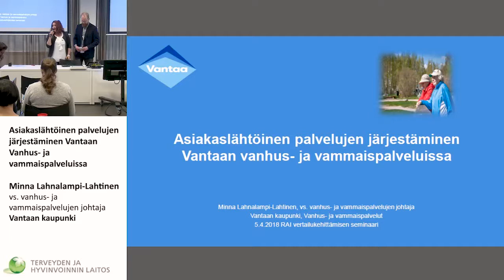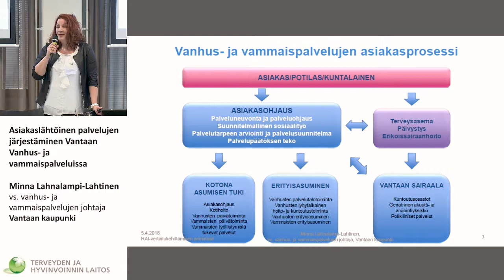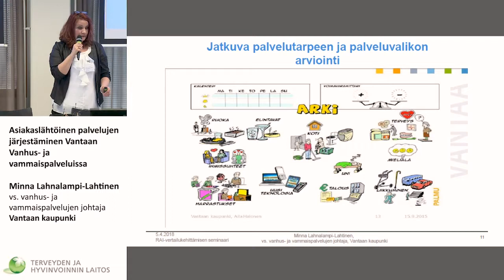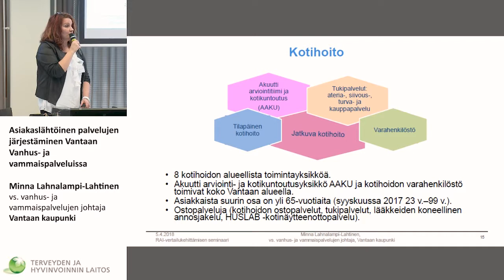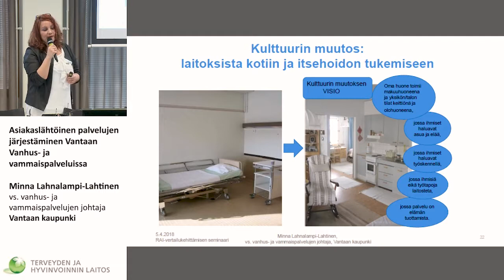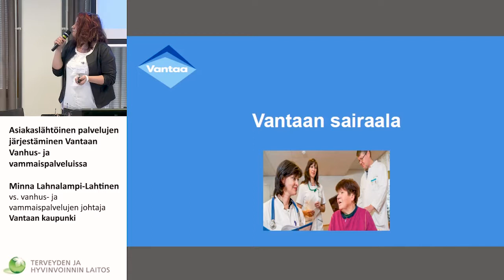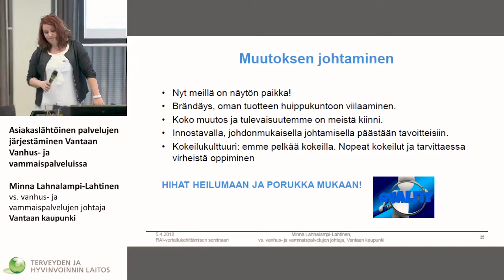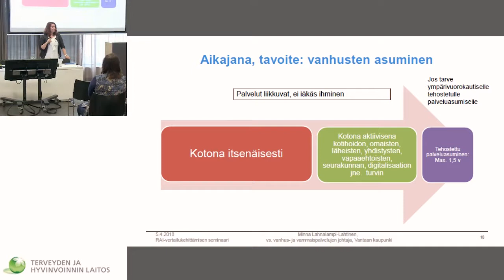Kansalaiset julkisten palvelujen resurssina — miten johtaminen ja ammattilaisten työ muuttuu?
Sanna Tuurnas, tutkijatohtori, Tampereen yliopisto